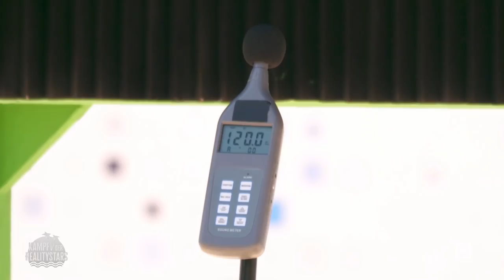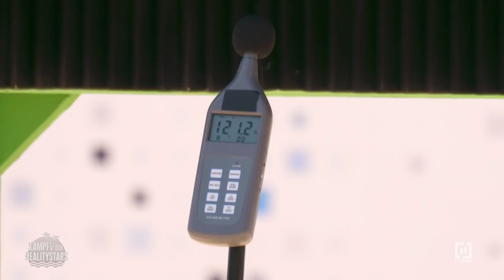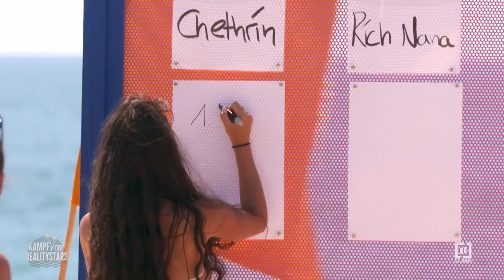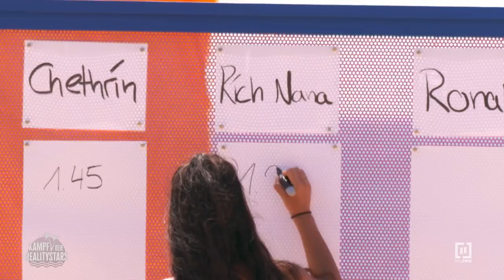REALITY BUSINESS 👊 💼 | Kampf der Realitystars - Staffel 3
Bei dem Spiel „Realitybusiness“ haben die Kandidaten am Starstrand endlich die Gelegenheit, ihre Talente als waschechte Realitystars unter Beweis zu stellen. Es wird geschrien, geweint - und ordentlich viel gelacht. Doch beim Safety-Spiel kommen plötzlich einige Sala-Bewohner an ihre Grenzen. Wer muss wohl diesmal seine Koffer packen?

Bei „Kampf der Realitystars“ heißt es: Glänzen, Schwitzen und Bangen im Paradies, denn RTLZWEI entführt die Zuschauer mit „Kampf der Realitystars“ nach Thailand! In einer einsamen Bucht wird einer siegeshungrigen Horde Promis der rote Teppich ausgerollt – doch sie sind nicht hier, um Urlaub zu machen. Satte 50.000 Euro Siegprämie und den Titel „Realitystar 2022“ gilt es zu gewinnen. Moderatorin und Influencerin Cathy Hummels ist das Gesicht der illustren Realityshow. Mittwochs um 20:15 Uhr bei RTLZWEI.

Ins Abenteuer „Kampf der Realitystars“ stürzen sich 2022 die siegessicheren Promis Yeliz Koc, Schäfer Heinrich, Malkiel Rouven Dietrich, Elena Miras, Sharon Trovato, Diana Foster alias Rich Nana, Yasin Mohamed, Mike Cees, Larissa Neumann, Ronald Schill, Tessa Bergmeier, Mauro Corradino, Nina Kristin, Chethrin Schulze, Sissi Hofbauer, Paco Herb, Jan Leyk, Fürst Heinz von Sayn-Wittgenstein, die Jakic-Twins Ilona und Suzana, Martin Wernicke und Iris Klein, die nach ihrer Genesung und der Erfüllung aller Corona-Auflagen nun doch noch am „Kampf der Realitystars“ teilnehmen kann. Ebenfalls mit dabei ist Neuling Enrico Elia. Der Wolfsburger Influencer hat sich vorab über ein Bewerbungsverfahren einen heißbegehrten Platz in der Sala gesichert.